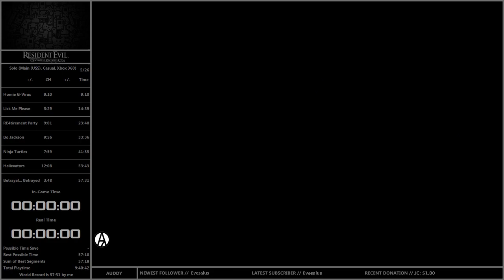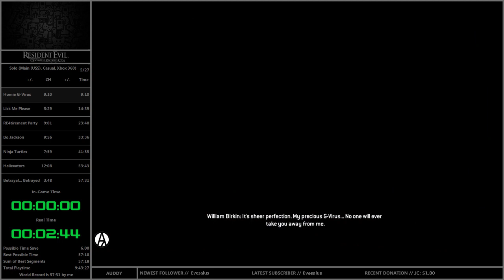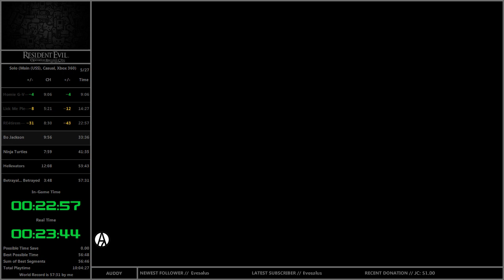Resident Evil: Operation Raccoon City Speedrun (56:47) - NG+ - SS - Solo - Casual - Xbox 360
Goal was to get a 56:XX on IGT, so I'm done.  OBVIOUSLY this should have been a 55:XX, but game decided not to register my execution, so whatever.  I actually really don't like running this game, so I am done with it now and will start running games I actually want to speedrun, starting with JSRF.